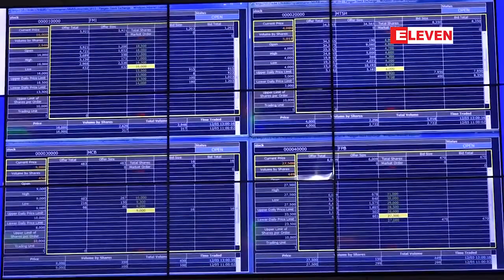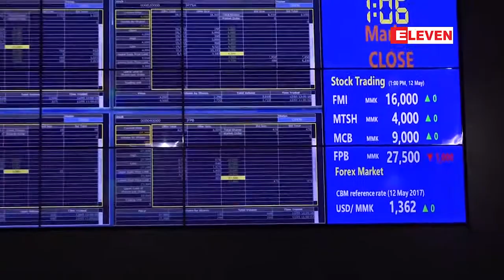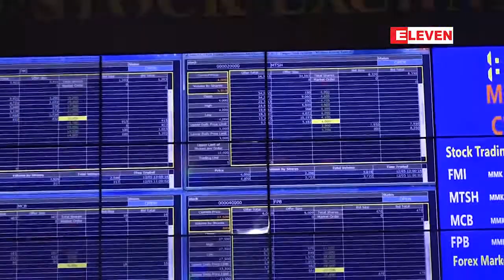ရန္ကုန္စေတာ့အိတ္ခ်ိန္း၏ Trading Matching စနစ္ကို တစ္ေန႔ႏွစ္ႀကိမ္မွ ေလးႀကိမ္သို႔ ေျပာင္းလဲရန္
ရန္ကုန္စေတာ့အိတ္ခ်ိန္းရဲ႕ Trading Matching စနစ္ကို တစ္ေန႔ႏွစ္ႀကိမ္ကေန ေလးႀကိမ္သို႔ ေျပာင္းလဲဖို႔ စမ္းသပ္ လုပ္ေဆာင္ေနၿပီး လက္ရွိမွာ trading ျပဳလုပ္လို႔ ရတဲ့ အေနအထားကို ေရာက္ရွိေနၿပီလို႔ ရန္ကုန္စေတာ့အိတ္ခ်ိန္းက သိရပါတယ္။